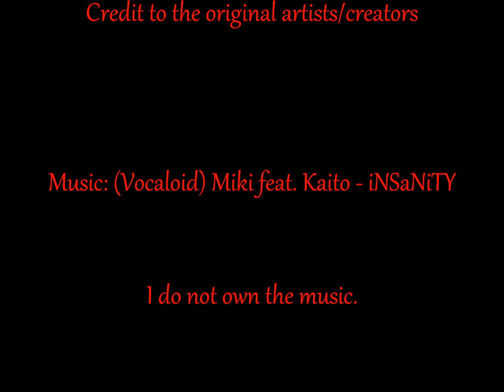~Kia And The Tales Of The Mystical Mythical Castle: Kia Meets Slendy~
Pictures edited by me (ONLY),